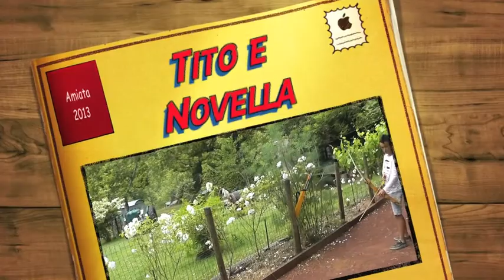Tito e Novella 2013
nipoti